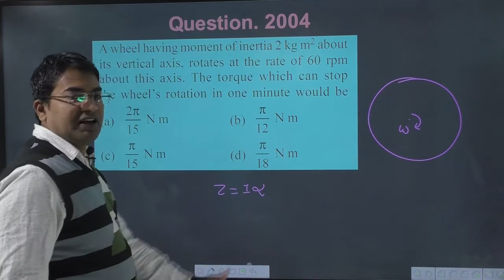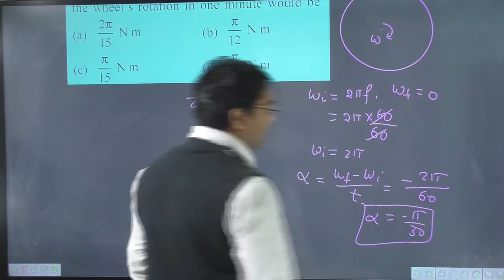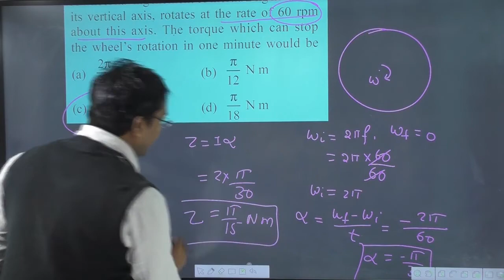A wheel having moment of inertia 2 kg m2 about its vertical axis rotates at the rate of 60 rpm